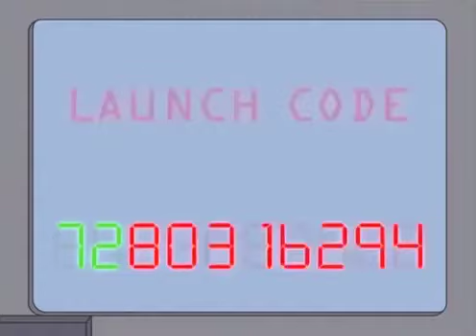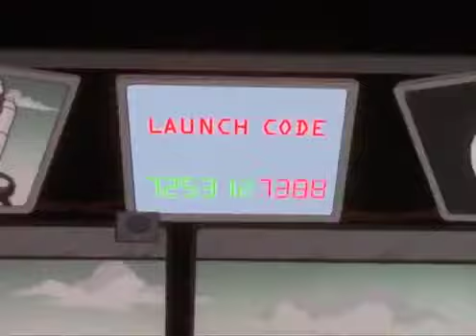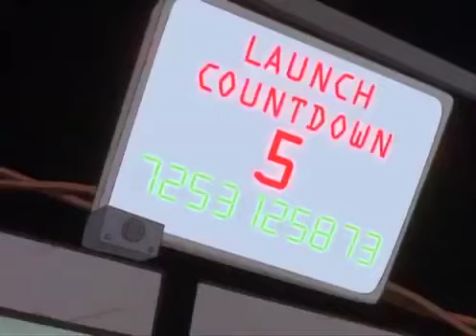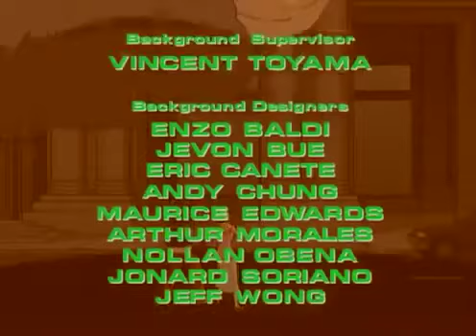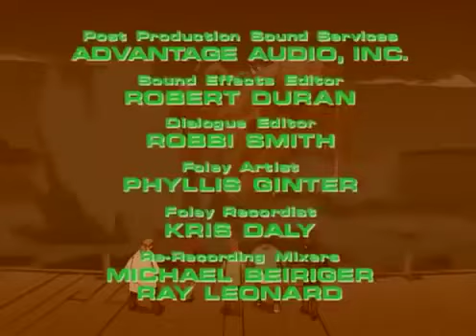Godzilla cartoon tamil